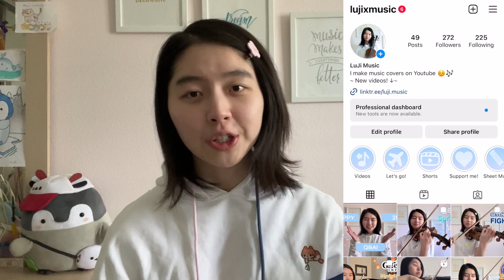🎉 HAPPY 2K Q&A 🎉 - Answering YOUR Questions!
WELCOME TO MY HAPPY 2K Q&A!! 🥳✌🏻 Thank you all so much for 2000 subs and I hope you enjoy this video of me answering your questions 😄 Let me know if you'd like to see more videos like this and hope to see you in the next one!

Timestamps:
00:00 Intro
01:01 Starting violin and why YouTube?
02:27 Favorite cover?
03:14 Aesthetics *-*
04:27 New types of content?
05:12 Career?
06:04 Hardest song I've yet to succeed in?
06:42 Who inspires me?
07:48 Favorite moment since starting YouTube?
08:37 Future aspirations?
10:23 What makes me laugh?
11:04 Favorite (literal) part of the violin?
12:14 Best animal on the planet?
12:36 Favorite piece?
13:20 Favorite Pokémon?
13:43 Favorite ice cream flavor?
14:13 Favorite Genshin husbando? 🤔
14:57 Burritos or tacos, and why?
16:03 Outro

Genshin Impact - Let's Go, Crimson Knight! (Klee Theme)